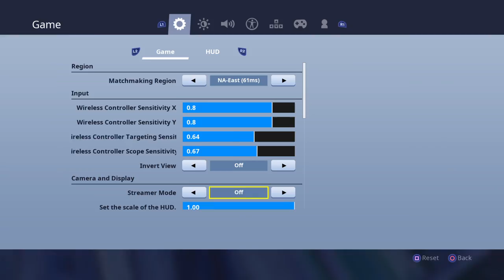G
I am trying